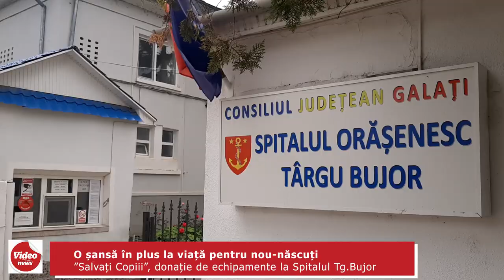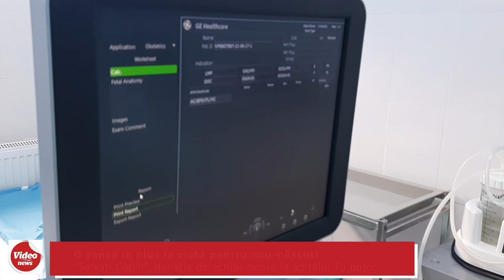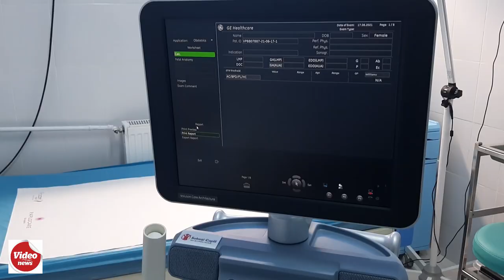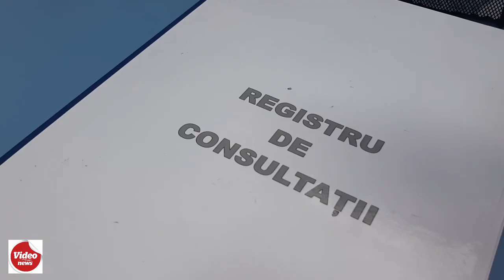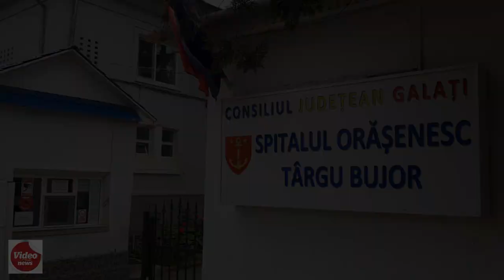O șansă în plus la viață pentru nou-născuții din Târgu Bujor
Secțiile de neonatologie, pediatrie și ginecologie ale Spitalului Orășenesc Târgu Bujor au fost dotate cu echipamente medicale moderne, grație unei donații, în valoare de aproape 65.000 euro, din partea Organizației Salvați Copiii.
Acțiunile organizației vin în contextul în care, mamele provenind din mediile sociale mai sărace sunt expuse unei vulnerabilități crescute în timpul sarcinii.
Noua aparatură îi va ajuta pe medicii de la spitalul din Târgu Bujor să diagnosticheze și să trateze cazurile care, altfel, ar fi necesitat un transfer către un alt spital.
Un videoreportaj realizat de Ovidiu Amălinei: